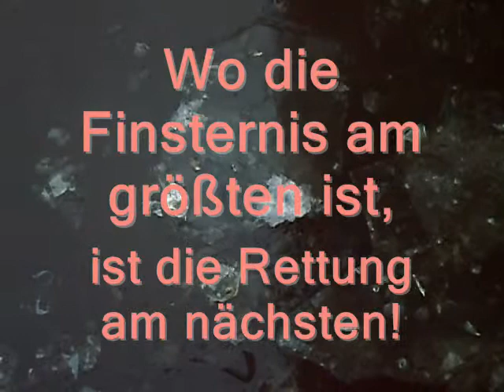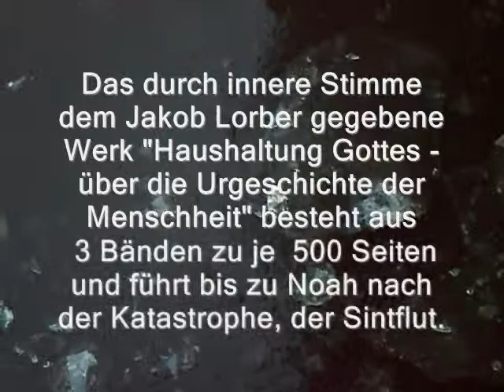27 Haushaltung Gottes Kap. 20b - Cahins Fluch und Flucht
Mit der "Haushaltung Gottes" schlug Gott ein ganz neues Kapitel der Vermittlung auf.

Die Menschheit war dabei,
wissenschaftlich denken zu lernen,
Aberglaube am zusammenbrechen.

Wo die Finsternis am größten ist,
ist die Rettung am nächsten.

Das durch innere Stimme
dem Jakob Lorber gegebene
Werk "Haushaltung Gottes -
über die Urgeschichte der
Menschheit" besteht aus
3 Bänden zu je ca. 500 Seiten
und führt bis zu Noah nach
der  Katastrophe, der Sintflut.

Haushaltung Gottes Kap. 1

Haushaltung Gottes Kap. 2

Haushaltung Gottes Kap. 3

Haushaltung Gottes Kap. 4

Haushaltung Gottes Kap. 5 - 1.Hälfte

Haushaltung Gottes Kap. 5 - 2.Hälfte

Haushaltung Gottes Kap. 6

Haushaltung Gottes Kap. 6 - Zu Schneebildern

online lesen
"Haushaltung Gottes", (Über die Urgeschichte der Menschheit) Bd 1-3 :